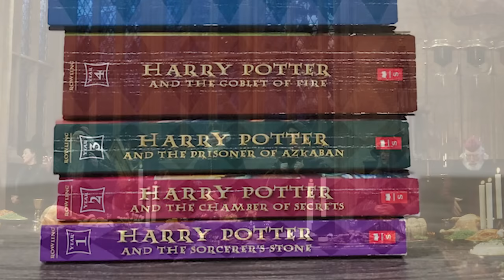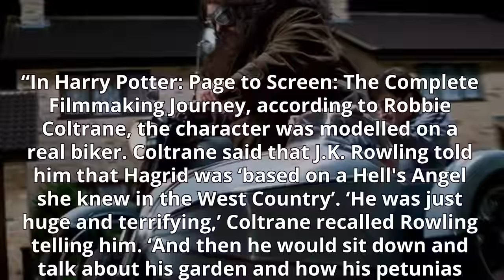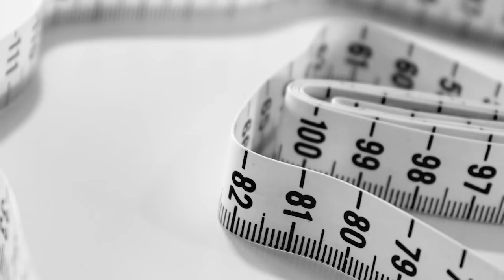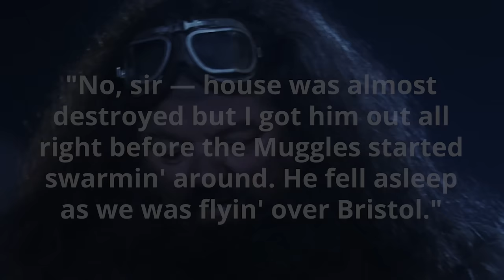History of Rubeus Hagrid (+His Life after the War)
Welcome to Harry Potter Theory. Today, we’re going to be discussing Hogwarts’ loveable gamekeeper Hagrid- unpacking his early years and unveiling tragedy after tragedy.

What do we really know about Rubeus Hagrid?

The towering half-giant seemed to be a simple, content groundskeeper. But when we look back over the years, Hagrid’s life was filled with tragedy and all sorts of challenges.

Starting at the very beginning, today we’re going to unpack Hagrid’s life- taking a look at the highs, lows and everything in between.

But before we get too deep in to the in-universe aspects of Hagrid’s life, I thought I’d first enlighten you with a few little known factoids about the inspiration behind Hagrid’s character.

The list of Harry Potter characters inspired by REAL people is lengthy- including Severus Snape, Harry Potter, Ron Weasley, and even Gilderoy Lockhart. So it shouldn’t come as a surprise to you that, just like these other characters, Hagrid too was based on a real person- a biker to be precise.

In ‘Harry Potter: Page to Screen: The Complete Filmmaking Journey’, Robbie Coltrane reveals that Hagrid’s character was modelled on a real biker. In this interview he goes on to explain that J.K. Rowling provided him with the insight that Hagrid was ‘based on a Hell's Angel she knew in the West Country’. ‘He was just huge and terrifying,’ Coltrane recalled Rowling telling him. ‘And then he would sit down and talk about his garden and how his petunias had been very bad that year.’

Rowling also supplied some interesting information pertaining to Hagrid’s NAME- revealing that, just like many other characters in the story, his name was very carefully chosen.

“Hagrid is a big drinker who's regularly seen by Harry to indulge in visits to the pub and even getting inebriated. His name alludes to his personality trait because "Rubeus" is related to the word "ruddy," which means reddish and is apparent on someone who drinks a lot.”

And with those interesting factoids out of the way, let’s dive in to the life of Rubeus Hagrid.

▼MAILING ADDRESS
HP Theory
BC
V7M 0G4

Thanks!